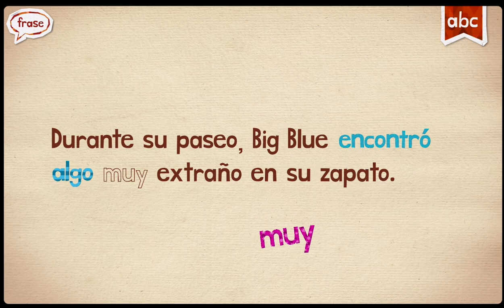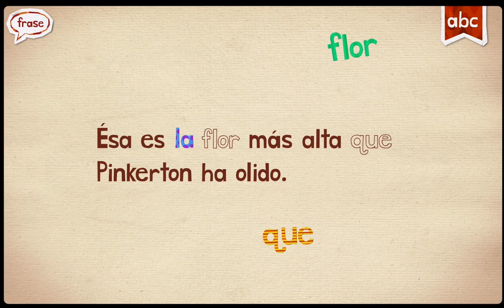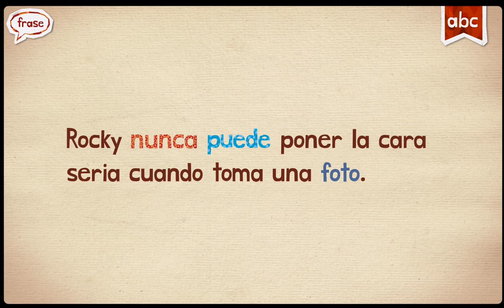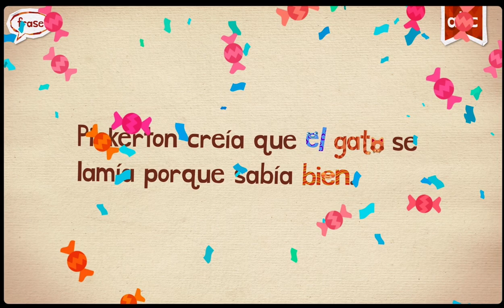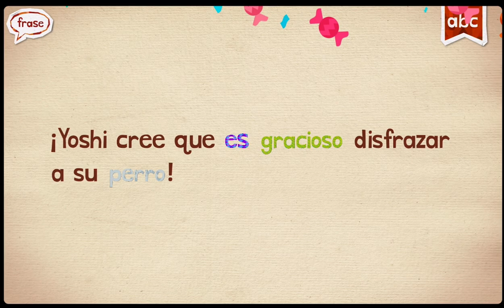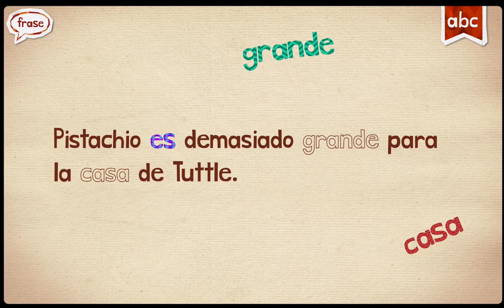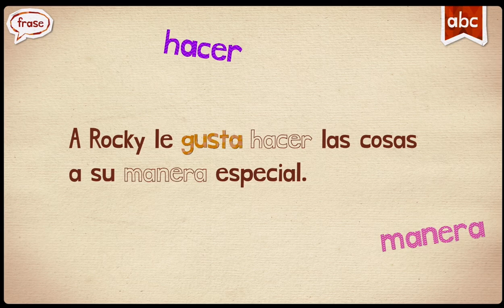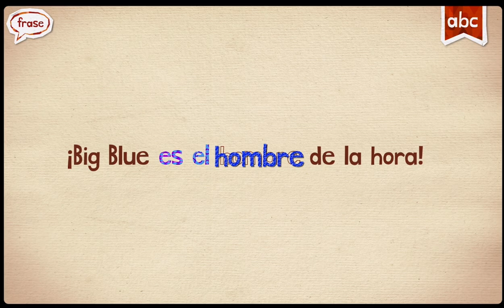Spanish Español Endless Learning new words #4